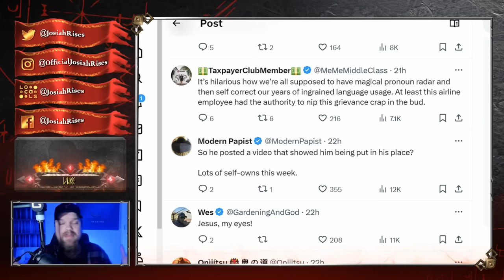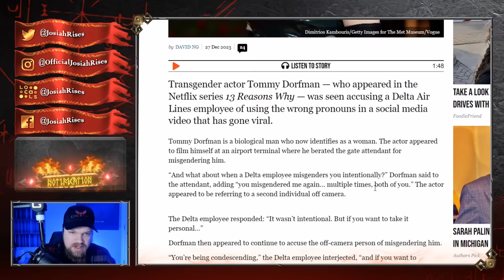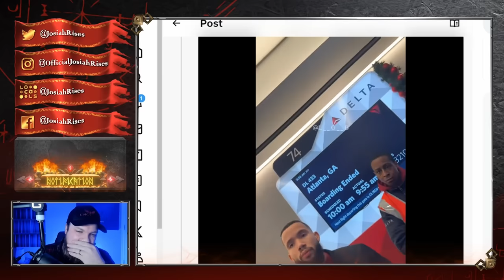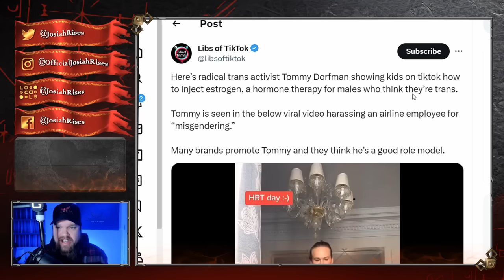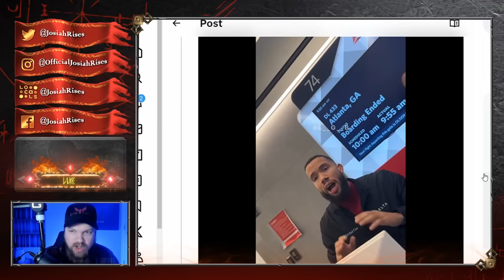Actor Goes BALLISTIC in Airport After Getting SHUT DOWN in Hilarious Way!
Hollywood actor Tommy Dorfman goes crazy on a Delta employee, shares the video, and immediately faces hilarious backfire from everyone!

❤️Josiah

Actor Tommy Dorfman Has CRAZY MELTDOWN in AIRPORT After HILARIOUS BACKFIRE!